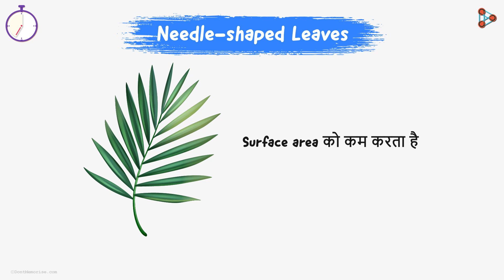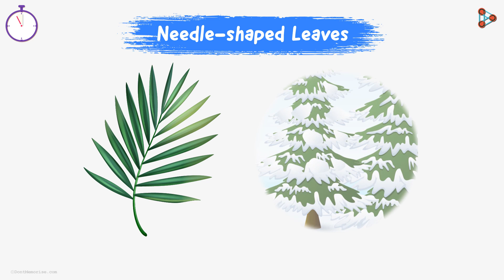कुछ पौधों में needle-shaped leaves क्यों होते है? - in Hindi (हिंदी में ) | One Minute Bites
📲IIT JEE Main College & Branch Predictor 2024 क्या आपने कभी सोचा है कि अलग-अलग plants की leaves के shapes अलग-अलग क्यों होते हैं? और, ऐसे plants हैं जिनकी leaves का आकार needle-shape का होता है। आइए जानें कि कुछ plants में needle-shaped leaves क्यों होते हैं, इस One minute Bites video के साथ।